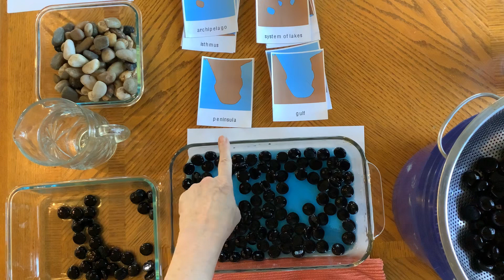Making land and water forms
Making land and water forms for children